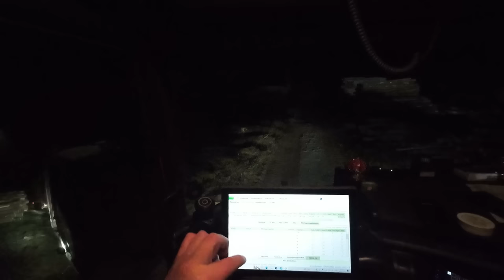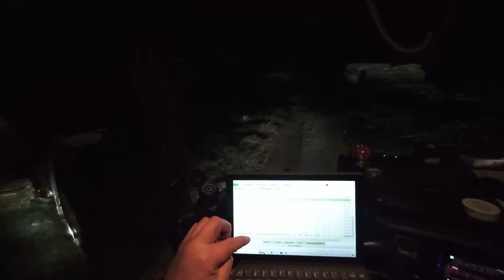Viikon maratooni jatkuu